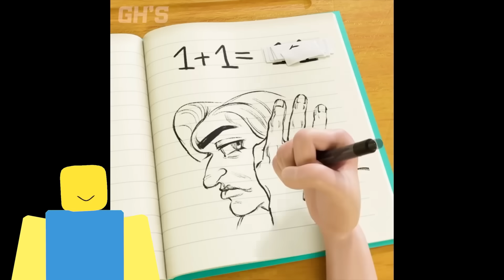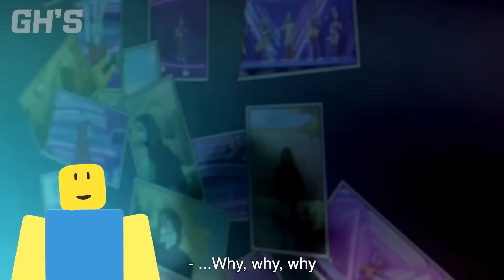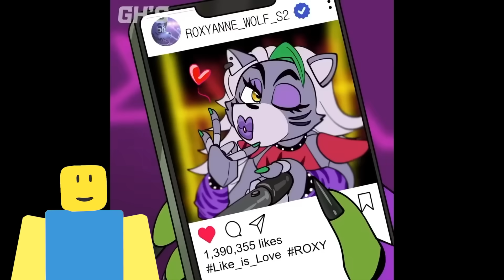THE FUNNIEST SKIBIDI TOILET MEMES ON THE INTERNET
These are the best skibidi toilet memes